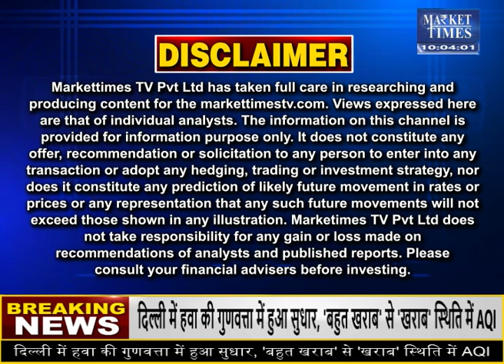बाज़ारों की हलचल पर जानकारों का नज़रिया | Market Times TV